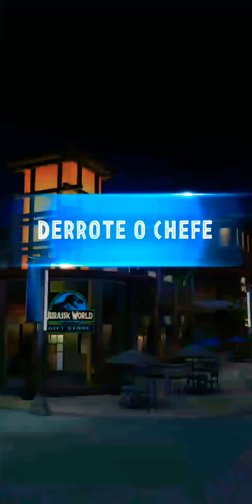Jurassic world alive - BIG BOSS - Mortem REX and your slaves... Impossible... 😡🤬😂😭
MORTEM REX. How to defeat this beast??